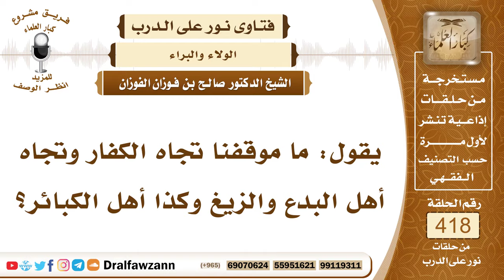5617- ما موقفنا اتجاه الكفار وأصحاب الكبائر؟ - الشيخ صالح الفوزان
"5617- يقول: ما موقفنا تجاه الكفار وتجاه أهل البدع والزيغ وكذا أهل الكبائر؟
الجواب: أما موقفنا من أهل الكفر من مشركين وكفرة وملحدين موقفنا منهم دعوتهم إلى الله وتبليغهم الدعوة إبراء للذمة فإذا لم يقبلوا وجب أن نتبرأ منهم وأن نعاديهم؛ لأنهم أعداء لله ولرسوله، ﴿لَا تَجِدُ قَوْمًا يُؤْمِنُونَ بِاللَّهِ وَالْيَوْمِ الْآخِرِ يُوَادُّونَ مَنْ حَادَّ اللَّهَ وَرَسُولَهُ وَلَوْ كَانُوا آبَاءَهُمْ أَوْ أَبْنَاءَهُمْ أَوْ إِخْوَانَهُمْ أَوْ عَشِيرَتَهُمْ﴾ [المجادلة : 22] فإذا لم يقبلوا الدعوة فالواجب البراءة منهم وعدم محبتهم والمصارحة بشركهم ومعاداتهم في الله حتى يرجعوا إلى التوحيد وإلى إفراد الله جل وعلا بالعبادة ﴿حَتَّى تُؤْمِنُوا بِاللَّهِ وَحْدَهُ﴾ [الممتحنة : 4]  وأما موقفنا من أصحاب الكبائر من المسلمين فموقفنا النصيحة لهم ودعوتهم إلى الله عز وجل ولكن لا نتبرأ منهم؛ لأنهم مسلمون فهم إخواننا ولا نتبرأ منهم ولكن نناصحهم وندعوهم إلى التوبة لعل الله أن يتوب عليهم وإذا كان في هجرهم مصلحة راجحة بأن يتركوا حتى يتوبوا جاز الهجر لأجل المصلحة الراجحة كما هجر النبي صلى الله عليه وسلم الصحابة الذين تخلفوا عن غزوة تبوك حتى تاب الله عليهم. أما إذا كان الهجر معهم لا يجدي شيئًا بل قد يزيدهم شرًا فإنهم لا يهجرون ولكن مع استمرار المناصحة.
السيرة الذاتية :
للاشتراك في قناة الشيخ صالح الفوزان

14_ الشيخ محمد أمين الشنقيطي
يتيوب

15_سماحة المفتي عبد العزيز آل الشيخ
 يوتيوب

رئيس الفريق
لمشروع كبار العلماء